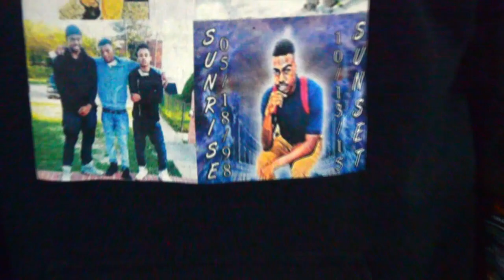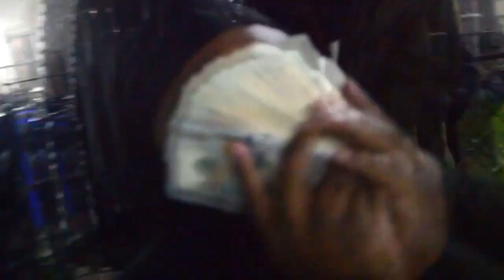Big El Chapo x MBN Hugo - Honest Music Video | Shot By @HouzmazooNetwork